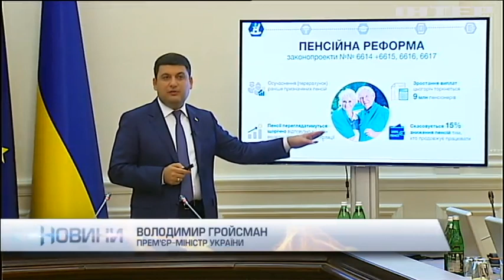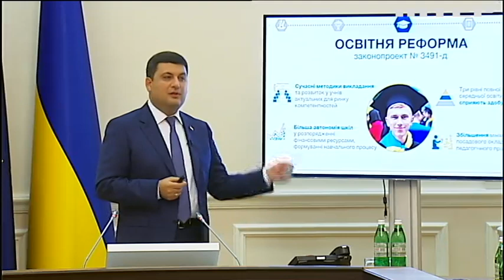Пенсійна реформа: Гройсман сподівається на затвердження вже у вересні